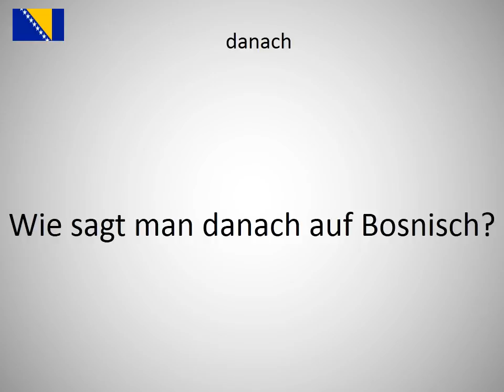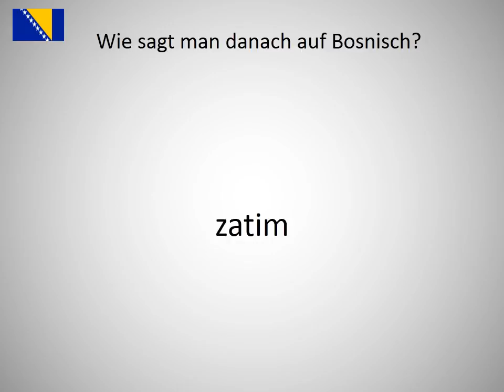Wie sagt man danach auf Bosnisch?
Wie sagt man danach auf Bosnisch? Lerne die Aussprache von danach!